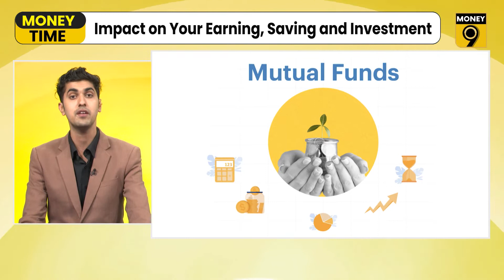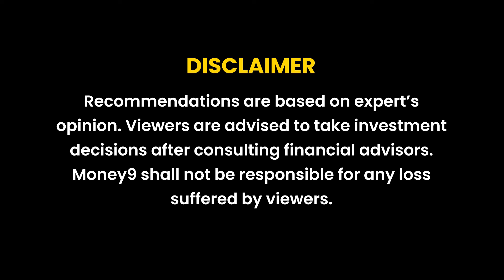Money Time: Why wheat, rice, cooking oil prices are shooting up after Diwali? | Money9 English